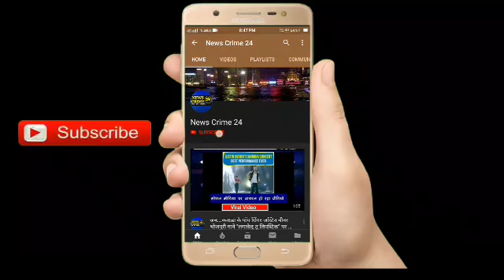Baliya में पुलिस का बेरहम चेहरा | News Crime 24